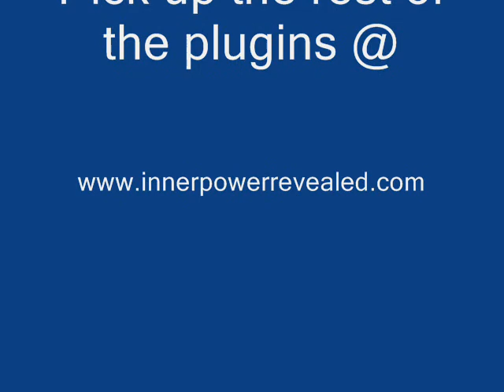Ardyss International:Blog Marketing Tips For Your Body Magic's Christian Home Business Opportunity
Ardyss International:Blog Marketing tips for your Body Magic's Christian home business opportunity are revealed.  The best wp blog plugins makes your blog more user friendly.  Some plugins even help to increase traffic to your blog which looks good in the search engine eyes(Google mainly).

the body magic reshaper;the body magic shaper; underwear shaper;body magic,maternity panty girdle;the postpartum girdle;Ardyss international;ardyss